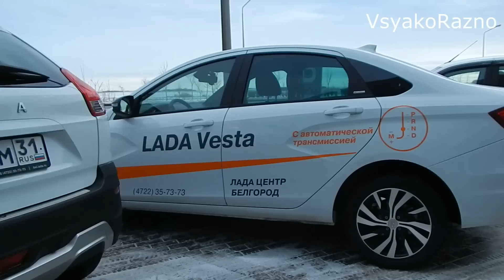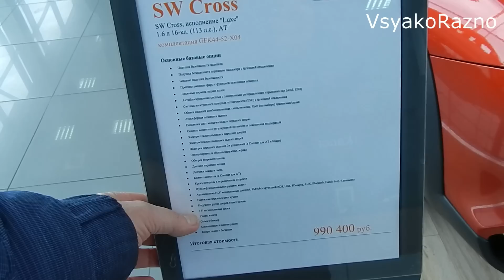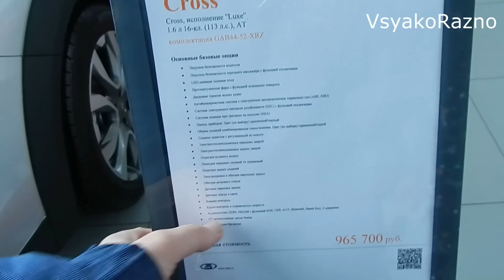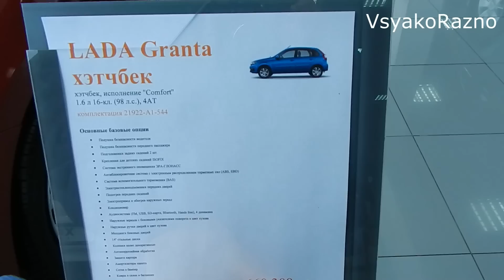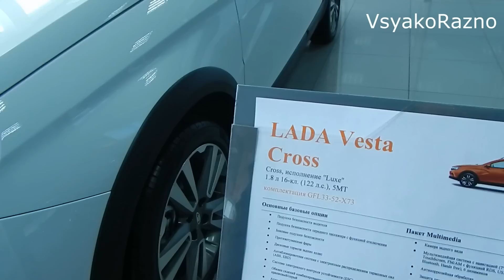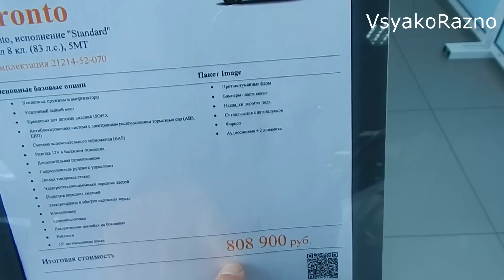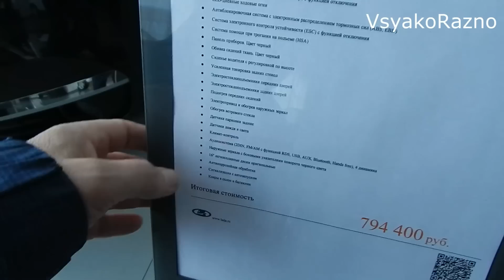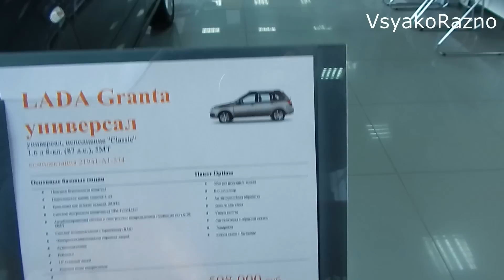LADA ЦЕНЫ январь 2020